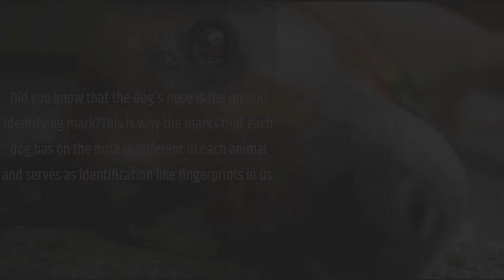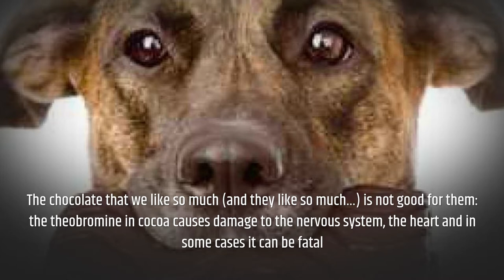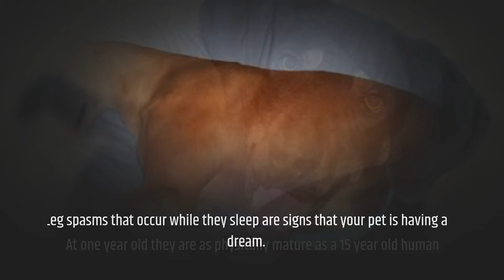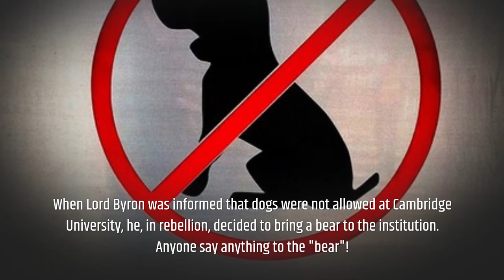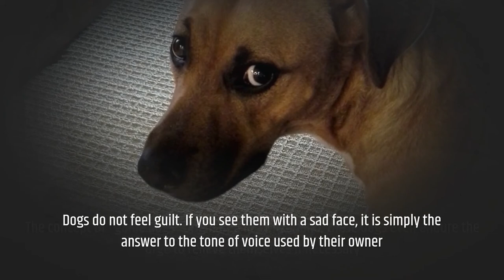Did you know these Interesting Dog Facts / Fun and Fascinating Dog Facts / Facts you didn't know - 2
Did you know these Interesting Dog Facts / Fun and Fascinating Dog Facts / Facts you didn't know / Part 2

A2ZFacts and Quotes

dogwood tree facts, dog psychology facts, dog breed facts, dog abuse facts
dog interesting facts, dogs vs cats facts, dog cool facts, fun facts about dogs